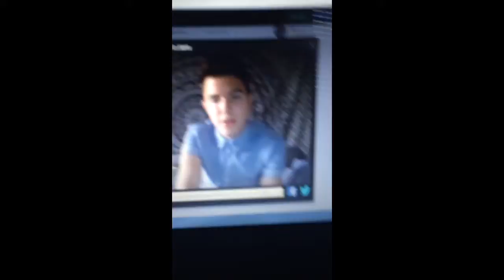May 18, 2015